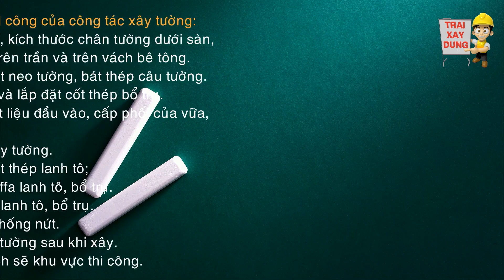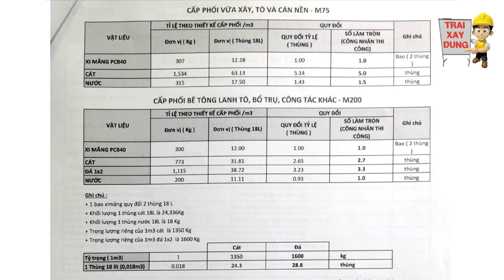Cách xây tường đẹp đúng kỹ thuật Phần 2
► Trai xây dựng - Kho tài liệu thực tế về quy trình thi công và nghiệm thu,
chuyên ngành dân dụng và công nghiệp